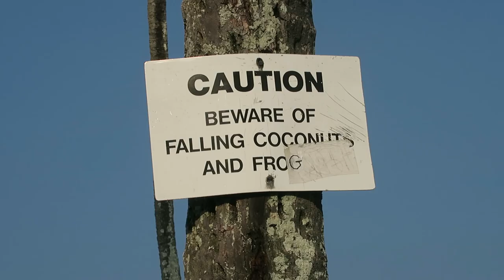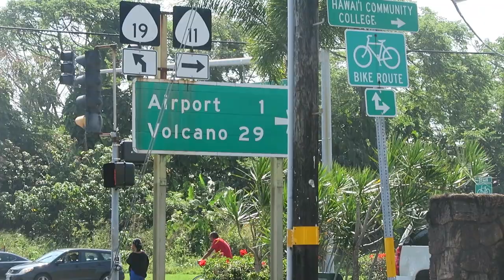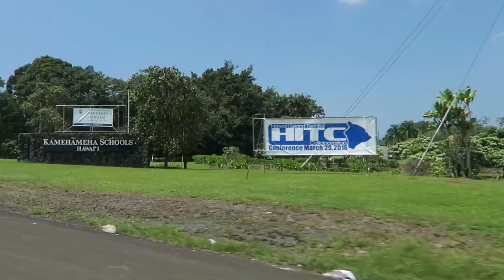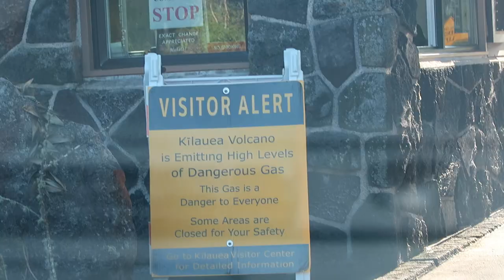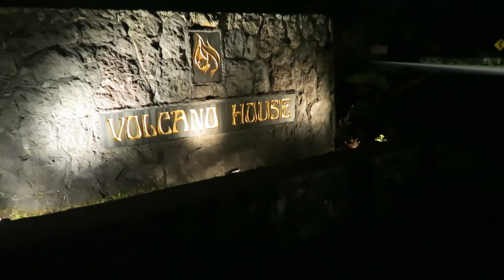Inside an ACTIVE Volcano!!!